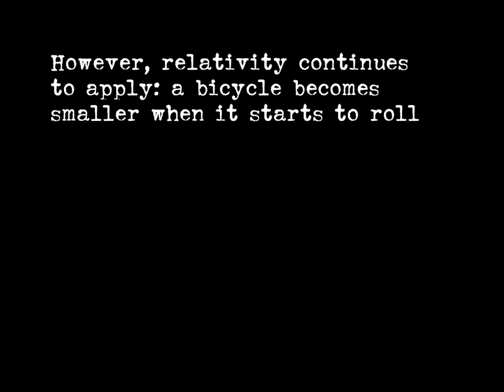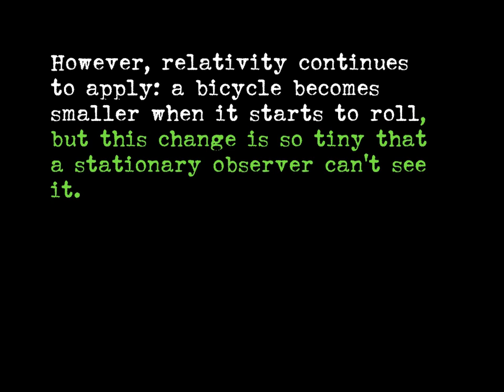Quantum and the Lotus 8